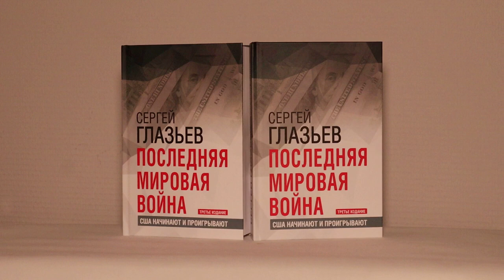Glazyev on the desire of the US elite for world hegemony and the outbreak of a global hybrid war